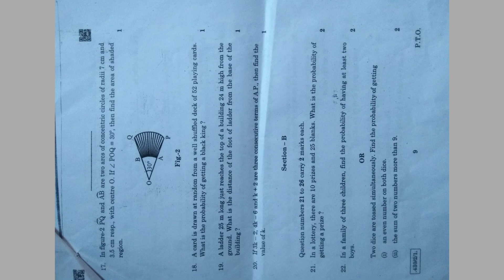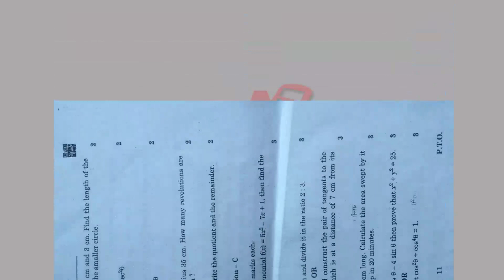10th ||MATHS (Basic)|| Final Exam Paper CBSE 2020